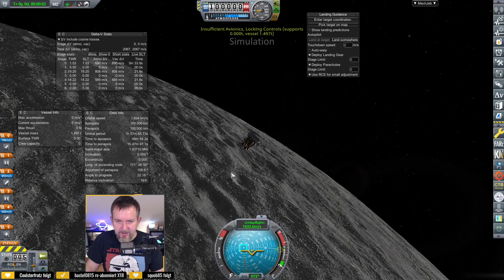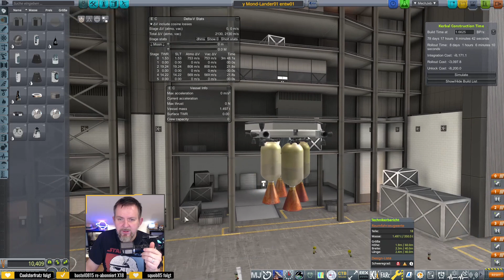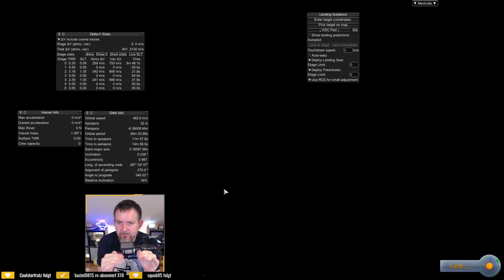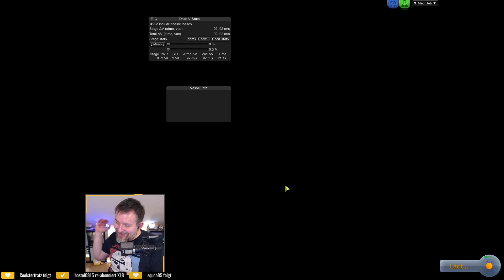realistisch & schwer: KSP 🚀 (RP-1) [72] Unser ...kreativer... Mond-Lander funktioniert (in der Sim)